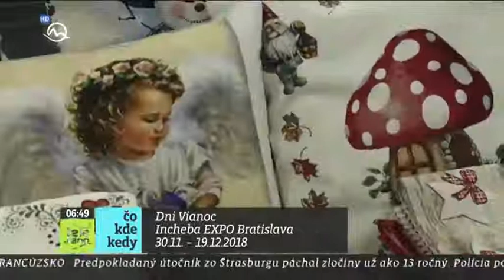Tipy na vianočné darčeky od zručných remeselníkov, TV Markiza, Teleráno